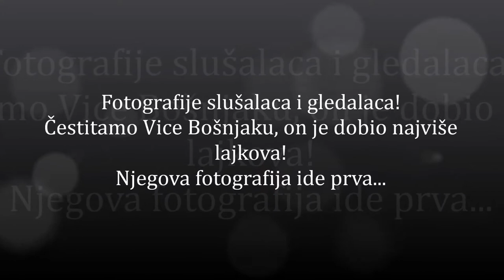Selfiji i fotke slušalaca i gledalaca 12.12.2014.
Kombinovani program BN radija i TV BN Music!